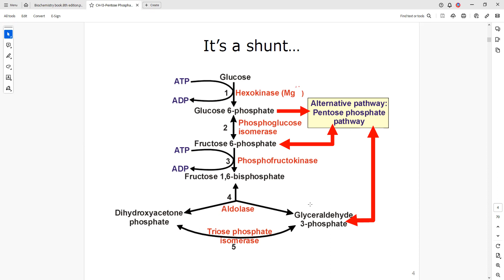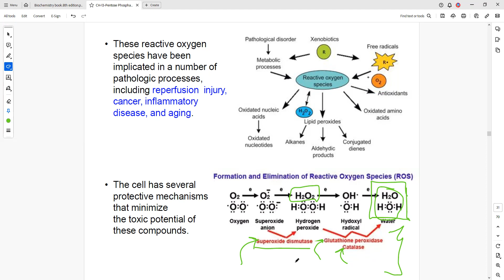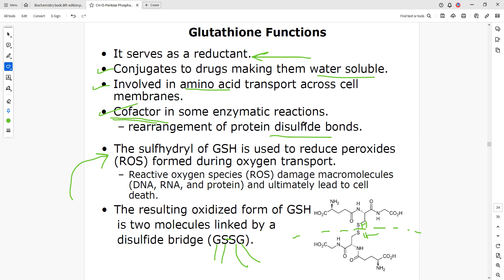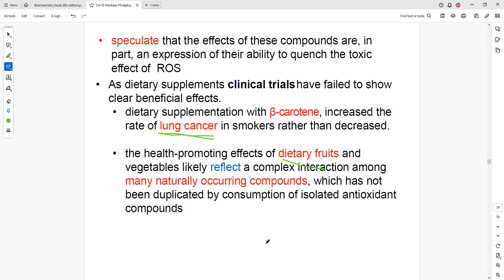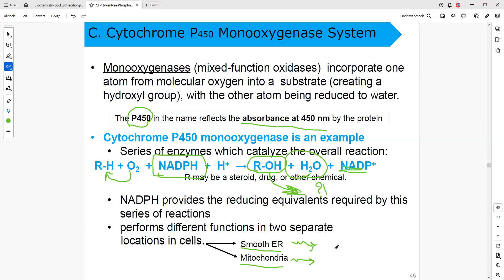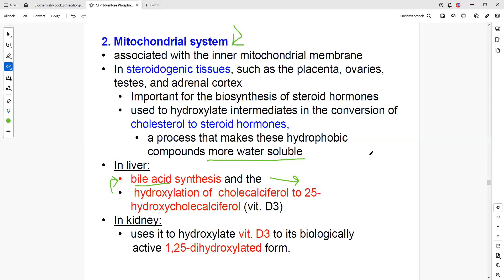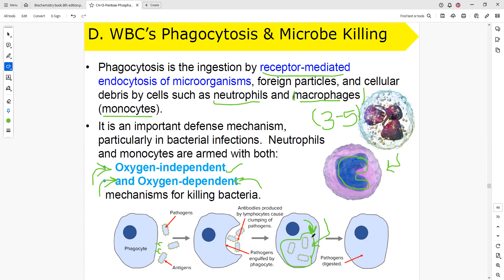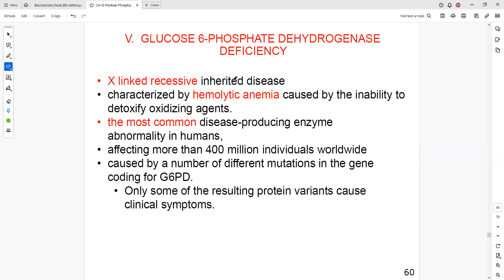Chapter 13 - Part 2